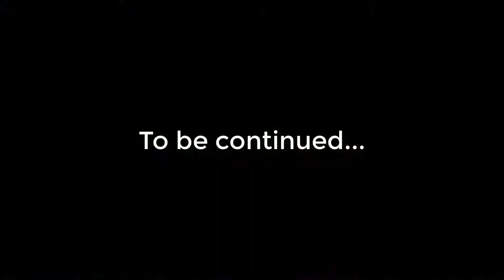Matumbaman rare Tusk Carry one punch man mode | Giveaway | Dota 2 Pro Gameplay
Chapters:
0:10 Arcana give away
0:18 Match highlight & Laning
4:07 Main highlights

- from @Argsound Background Music Name of track: Cataclysm from @Argsound Background Music. Name of track: Dangerous Roads.